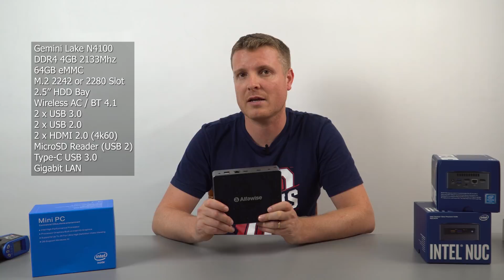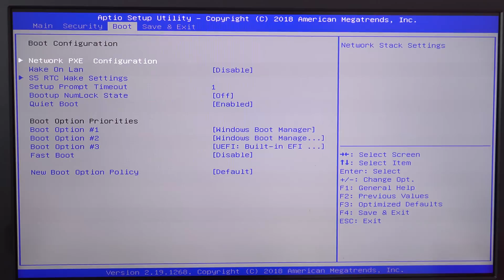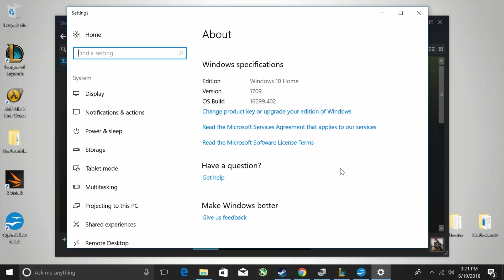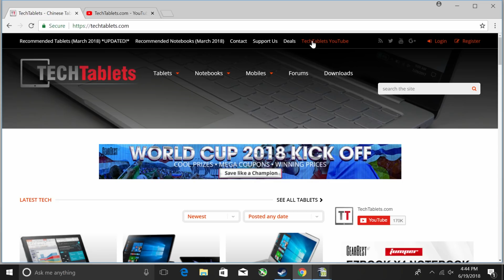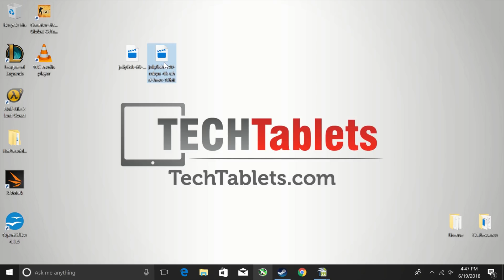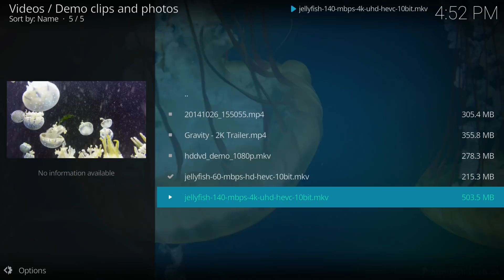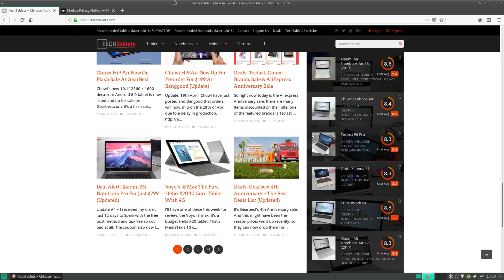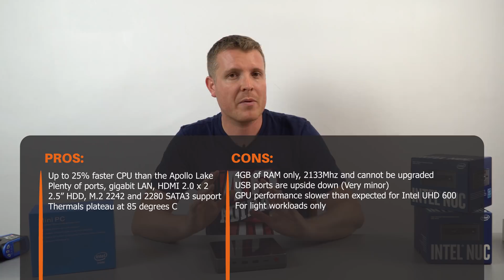Alfawise T1 Review (Beelink S2) Gemini Lake Mini PC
Alfawise T1 / Beelink S2 full in-depth review. Gemini Lake Intel Celeron N4100 mini pc with HDMI 2.0, 2.5" and M.2 SSD storage options. Mini PC deals

Video index:

01:29 - Unboxing
01:56 - Design & Ports
02:54 - Internals
03:27 - Adding an M.2 SSD
04:44 - Size vs Intel NUC
05:30 - Bios
05:49 - First boot
05:59 - Devices
07:32 - Memory & Windows
08:11 - Heavy Multi-tasking
09:14 - Benchmarks
10:06 - Doc & browser use
11:19 - 4k video tests
13:09 - Gaming
14:35 - Power & Thermals
15:31 - Linux
15:57 - Recap
17:33 - Pros & Cons